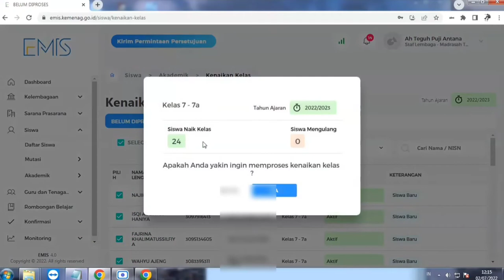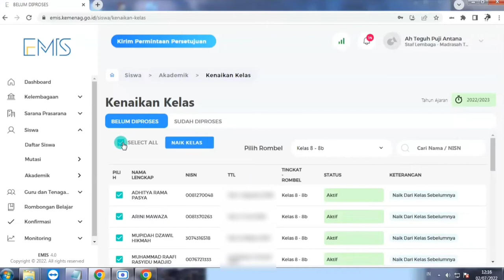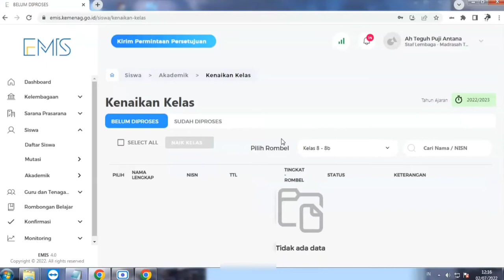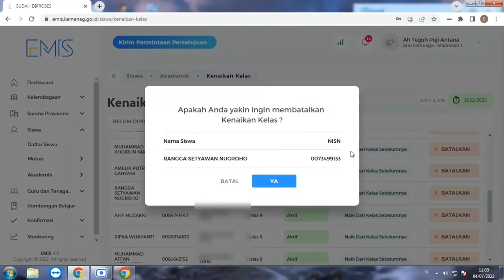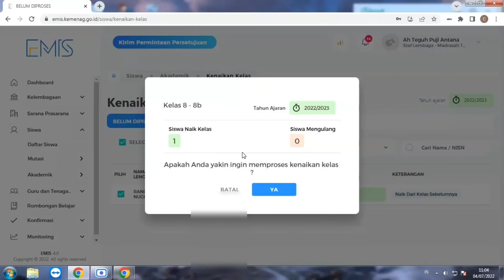TUTORIAL KENAIKKAN KELAS DAN PEMBATALAN KENAIKAN KELAS DI EMIS 4.0